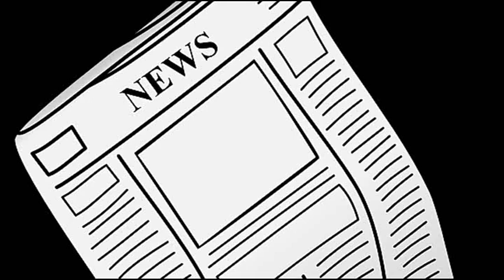THE FEATURE PAGE with DAVID NEWELL, Mr McFeely from Fred Rogers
DENNIS DAILY goes into his archives for a clip from one of his favorite interviews ...